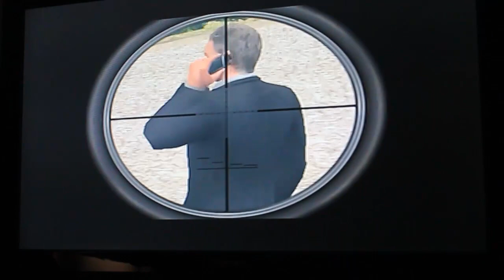Quantum of Solace (PS2) - White's Estate: Operative - 7:05 IGT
Still not great, but only key improvements are perfect hacking RNG and the last shootout. Maybe also a little bit on textboxes - you can skip some tutorial prompts (e.g. climbing the pipe and reloading before the greenhouse) but others will come up even if you've done them (taking cover at the gate, possibly also switching weapons).